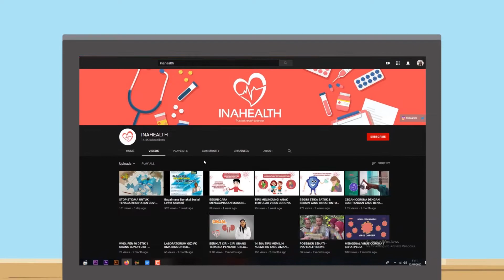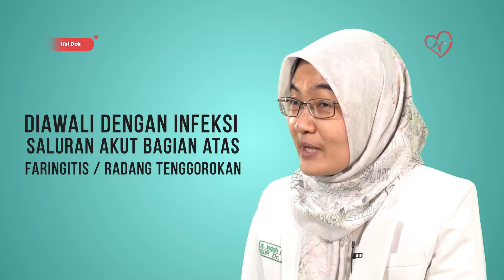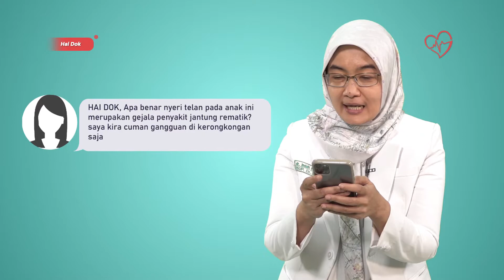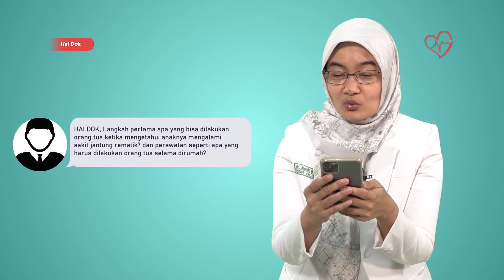Bisakah Penyakit Jantung Rheumatic Menyerang Anak dan Dewasa? - Hai dok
Udah pernah mendengar Jantung Rheumatic?  itu lho kondisi di mana katup jantung mengalami kerusakan akibat komplikasi dari demam rheumatic. Nah, Aapakah jantung Rheumatic ini dapat menyerang remaja dan dewasa?

Narasumber :
dr. Indah Kartika Murni, Mkes, PhD, SpA(K)